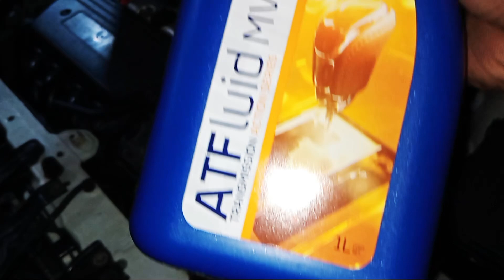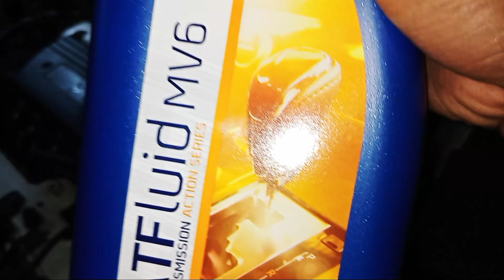oli matic crv gen 4 2011 - 2013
Oli rekomendet untuk honda crv gen 4 tahun 2013 non cvt. Ternyata oli matic untuk mobil ini masih menggunkan jenis atf atau automatic transmision fluid